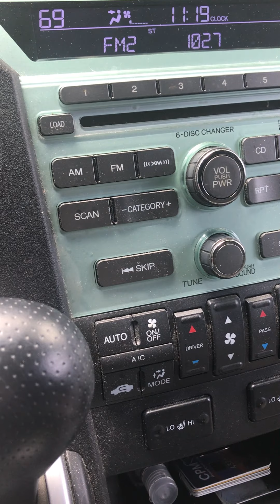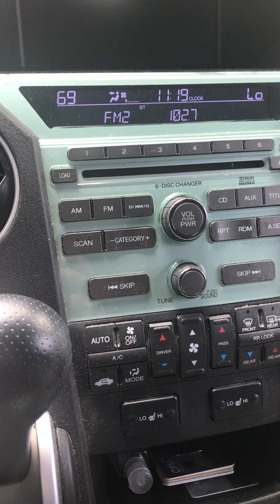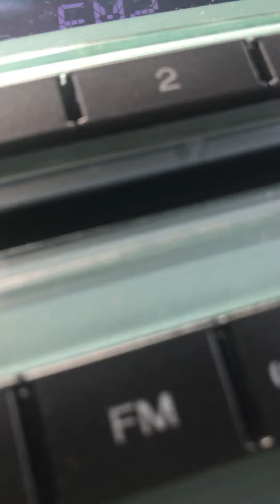Allen Griffin 5-17-20 Recording Drive In Service from the car.